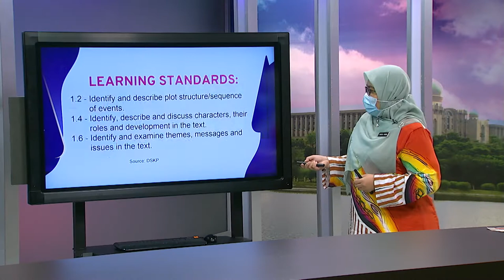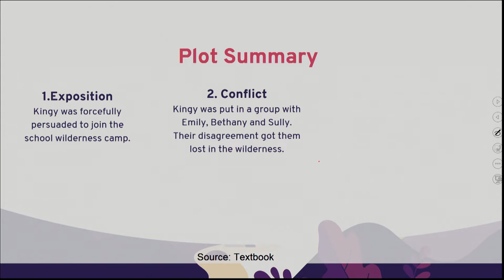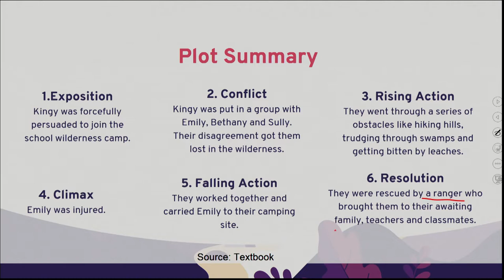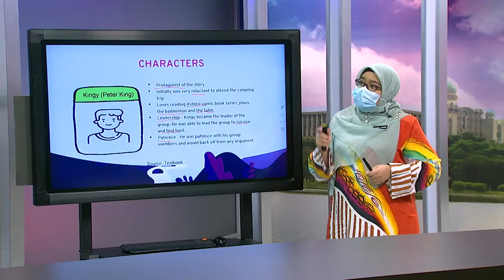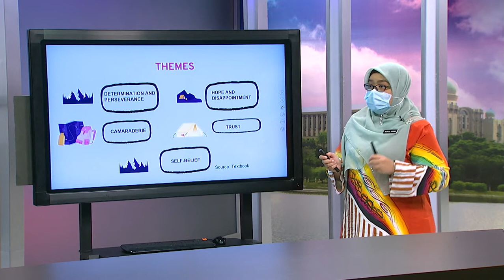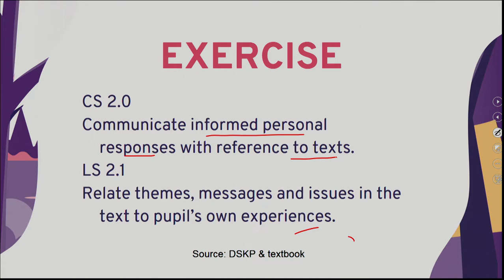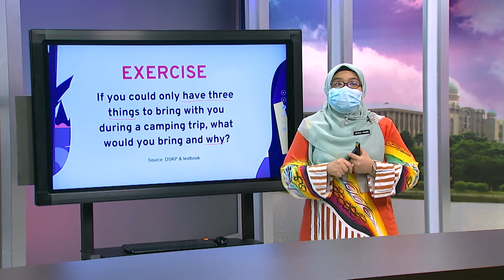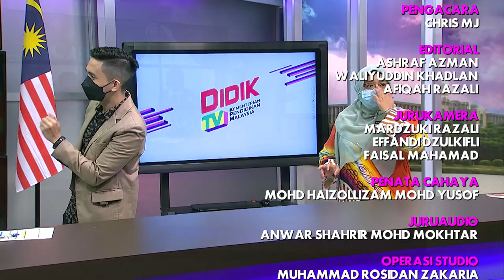DidikTV Menengah Atas Ep 3 Kesusasteraan Inggeris The Lost King